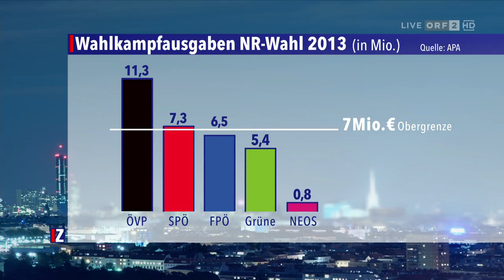IM ZENTRUM - Inszenierung, Strategie oder Inhalt - 3.9.2017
Inszenierung, Strategie oder Inhalt - Was zählt wirklich im Wahlkampf?

Mit dem Ferienende in Ostösterreich startet am Montag die Intensivphase des Wahlkampfs für die Nationalratswahl am 15. Oktober. Wie wollen die Parteien Vertrauen der Wähler gewinnen? Mit welcher Taktik, mit welcher Strategie sollen die Menschen angesprochen werden? Welche Bedeutung haben Inhalte im Wahlkampf, welche Rolle die Emotionen? Prägen Persönlichkeiten oder Programme diesen Wahlkampf? Haben Parteien ausgedient? Ist Inszenierung wichtiger als die Erwartung, dass Wahlversprechen eingehalten werden?
Wir wollen von jenen Kandidatinnen und Kandidaten, die hinter den Spitzenkandidaten auf den Listen gereiht sind, wissen, was wir von der Wahlauseinandersetzung zu erwarten haben.
Darüber diskutieren bei Claudia Reiterer:

Pamela Rendi-Wagner
zweiter Listenplatz, SPÖ

Josef Moser
dritter Listenplatz, ÖVP

Norbert Hofer
zweiter Listenplatz, FPÖ

Werner Kogler
zweiter Listenplatz, Die Grünen

Irmgard Griss
zweiter Listenplatz, NEOS